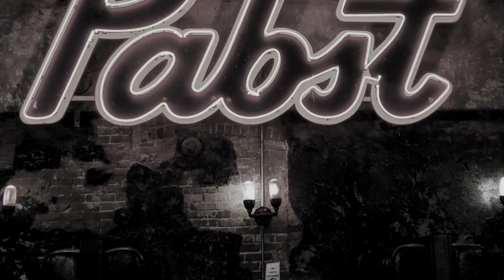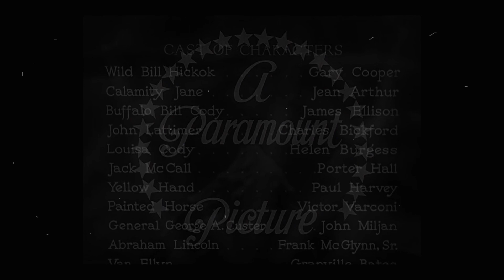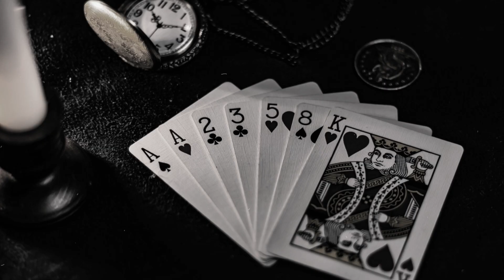Dead Man's Hand